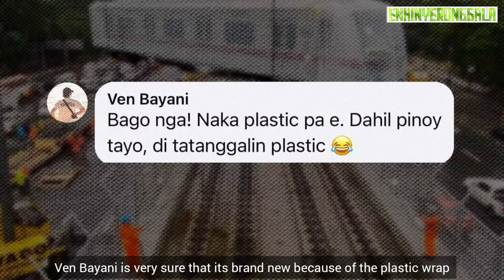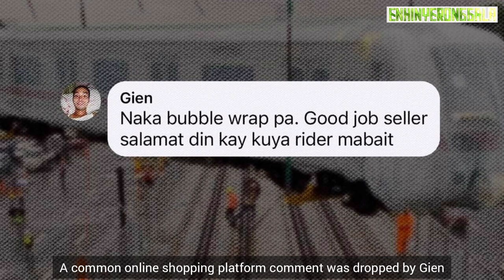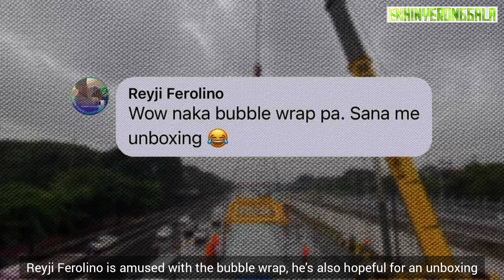MRT 7 UPDATE 2021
San Miguel Corporation the private proponent for the Metro Rail Transit Line 7 (MRT-7) over the weekend installed the first train sets from South Korea's Hyundai Rotem in Quezon City.

The two train sets, consisting of three cars each, were dispatched to the MRT-7 trackers between the University Avenue and Tandang Sora after they cleared by the Bureau of Customs at the Port of Manila.

Each train is 65.45 meters long, longer than the entire length of an Olympic-sized swimming pool of 50 meters. More trains are set to arrive in the following months leading up to 2022.

Six train sets are expected to arrive by the end of the year, and more in the next year until all 108 cars or 36 train sets are delivered.

The project which costs P754.54-Billion financed thru a Public-Private Partnership (PPP) is as an unsolicited proposal under a 25-year build-gradual transfer-operate and maintain structure.

PThe project costc icovers the financing, design, construction, operation, and maintenance of the 23-kilometer elevated railway that will have 14 stations connecting San Jose Del Monte in Bulacan to the MRT-3 North Avenue station in Quezon City.

SMC said the project is currently at 55.3% completion, with the installation of bored piles, girders, and other foundational works already completed.

Once fully operational, travel time from Quezon City to San Jose Del Monte Bulacan will be reduced into 35 minutes.

The MRT-7 shall eventually evolve into a network 200 kilometers (120 miles) long. Its main feature is a circumferential mainline comprising the present line, the Airport Access segment to the New Manila International Airport, the West Rail Link, and the Phase 2A between the Manila North Harbor and the North Avenue Common Station. Additional branches will also be built in northeastern Metro Manila and Rizal.